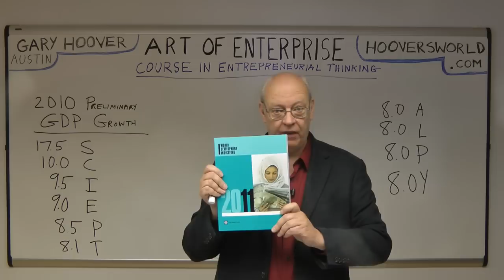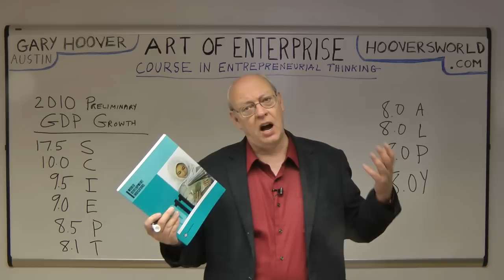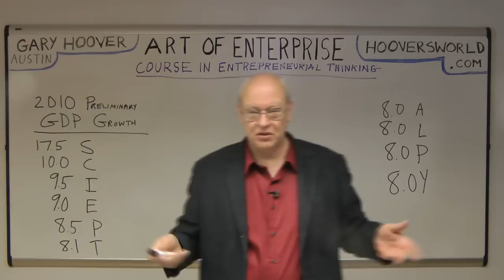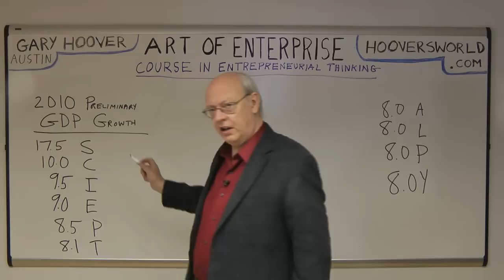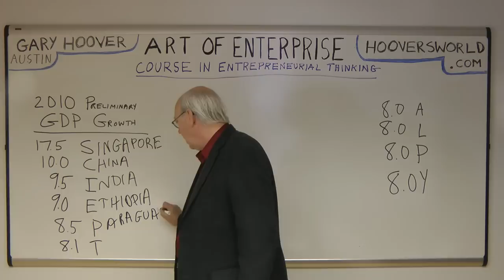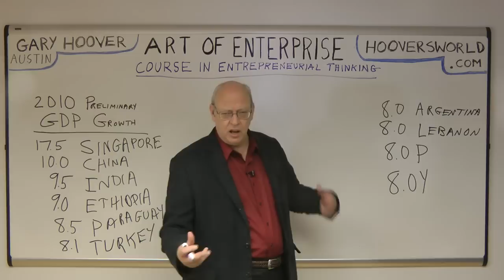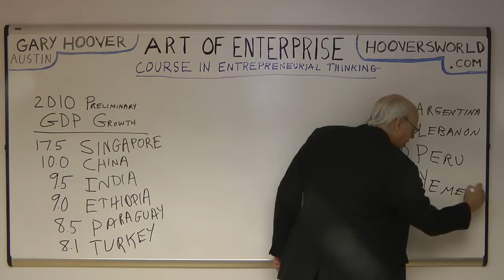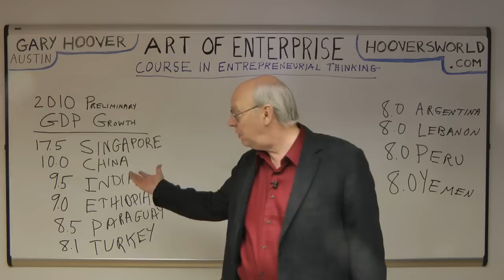Gary Hoover Book Review New Book Data for World Understanding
Here is my first try at a video book review.  This is an important book everyone should own ... at least everyone who is interested in the world around us and where the world is headed.  I can't live without this book, but most people have never heard of it.